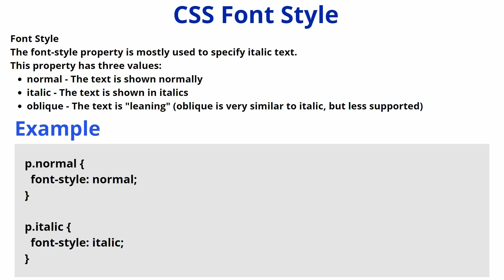CSS font style | CSS Tutorial: Fonts In CSS | CSS Properties | css font #62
which css property is equivalent for the attribute font
css content property font awesome
in css font-size can be called as property-name
all font property in css
font-size-adjust css property
css font bold property
css font properties with examples
css font family examples
css font properties list
css border property example
font bold property in css
font-weight font-face & font-size by using only one css property
use the font-weight property to configure bold text using css
css property font weight
css font color property
css property to change font color
correct css syntax for using font property
which css property is used to change font color
css font-display property font-display doesn't exist
font display property in css
css font-smoothing property font-smoothing doesn't exist
order of font properties in css
css font property example
how to capitalize font in css
font css properties
css font family property
css property for font color
css syntax for font property
css property for font size
css property font-family
georgia css font
css property font size
google css fonts
css font properties in hindi
how to use font-variant property in css
how to use font property in css
html css font weight property
how to use font-stretch property in css
font property in css
font color property in css
font size property in css
font variant property in css
font stretch property in css
css property font
javascript css font family
javascript css font
javascript css properties
css font-kerning property
moz-osx-font-smoothing is not a known css property
css property examples
font css property list
css font properties mdn
css property to make font bold
css font size property mdn
font-style normal css property
which is not a property for font in css
css font property order
unknown property 'font-smoothing css(unknown properties)
css properties font size
quotes css property
css font-style property
css font style property
css font-stretch property
unsupported css property font-size
css font size invalid property value
font-smoothing property css
css property to change font style
css font size property
css font and text properties
css property to increase font size
css font uppercase property
css font-variant property
css font invalid property value
how to use css font family
z index property css
css3 font properties
css property font family
css property text size
css property font-style
font size property css
font style property css
font-style property